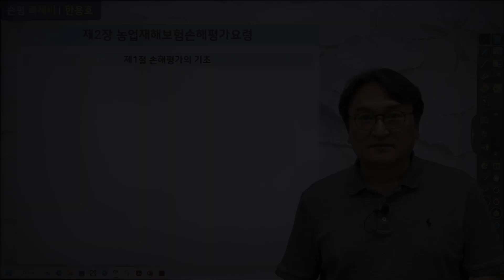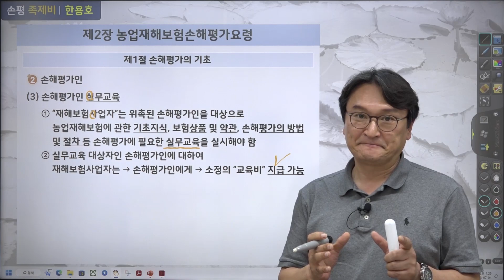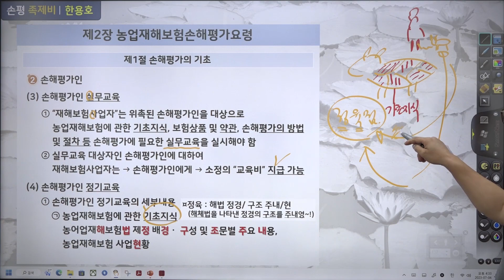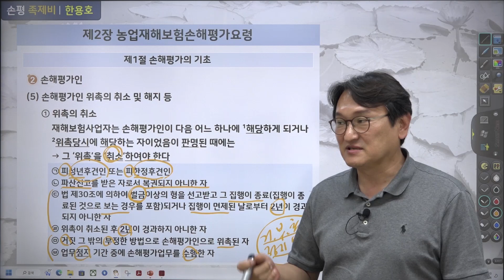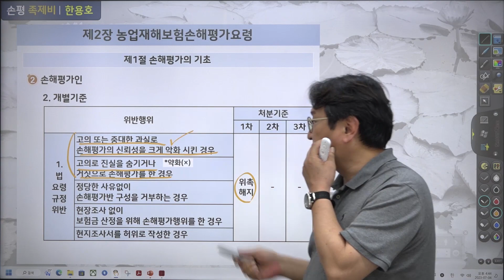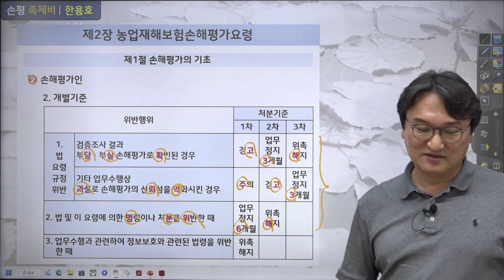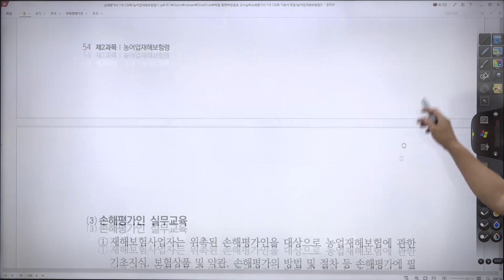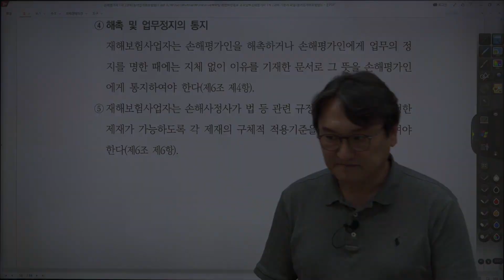9강 손해평가의 기초 (기본서 p53~58) [2024년 10회 시험 대비 ,너무쉬운 손해평가사]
● 세트 교재구매 [2024년 10회 시험 대비 ,너무쉬운 손해평가사]
1차 전과목 세트 (기본서+ 기출문제집 + 이론강의 + 기출문제집 해설 강의)

1차 1과목 상법(보험편) 세트 (기본서+ 기출문제집 + 이론강의 + 기출문제집 해설 강의)
1차 2과목 농어업재해보험령 세트 (기본서+ 기출문제집 + 이론강의 + 기출문제집 해설 강의)
1차 3과목 재배해 및 원계작물학 세트 (기본서+ 기출문제집 + 이론강의 + 기출문제집 해설 강의)

2차 선행학습 전과목 세트 [2024년 강의]
2차 1과목 농작물재해보험 및 가축재해보험 이론과 실무 [선행학습 2024년 강의]
2차 2과목 농작물재해보험 및 가축재해보험 손해평가의 이론과 실무 [선행학습 2024년 강의]

문자예시)
수취인 : 홍길동
입금인 : 일지매 (수취인과 같다면 생략)
주소 : 서울특별시 양천구 목동특대남로 27
전화번호 : 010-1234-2xxx (카톡 시에 번호)
주문 : 손해평가사 1차 전과목 세트